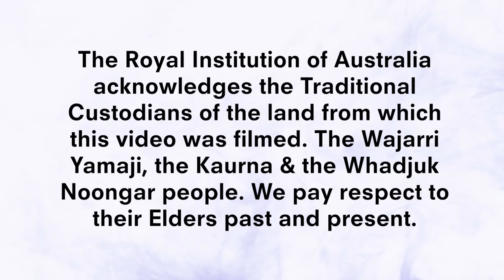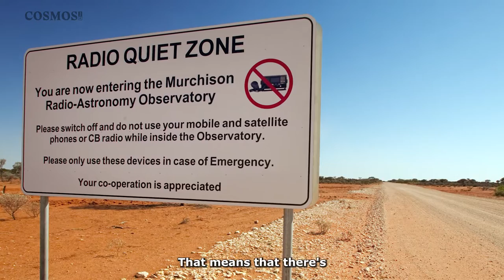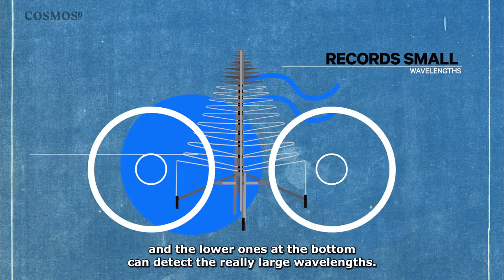Cosmos Briefing: Come with Cosmos as we travel to the Square Kilometre Array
In the vast desert of Western Australia, radio telescope history is about to be made.

After years of testing and building pilot projects and ‘pathfinders’, work has begun on the “Square Kilometre Array-Low,” one of two telescopes that will revolutionise the way we see the Universe.

Cosmos Science journalist Jacinta Bowler travelled to the site of where the SKA will soon stand, Inyarrimanha Ilgari Bundara – the Murchison Radio-astronomy Observatory, to find out more about the area and the technology that will help scientists explore the depth of time and space.